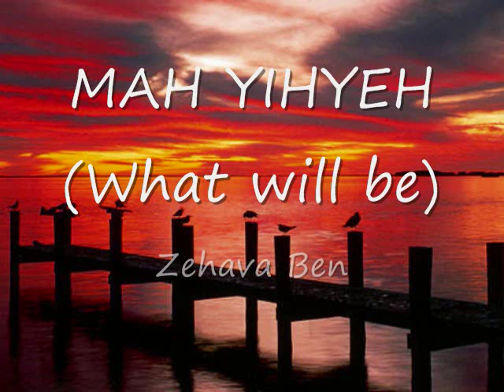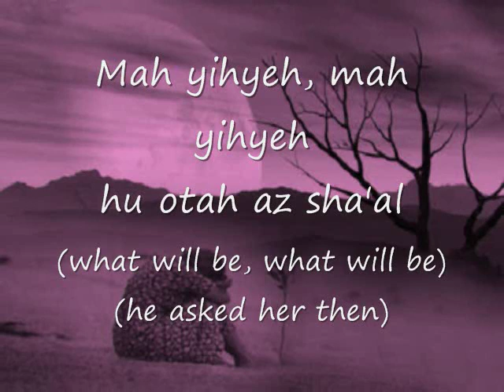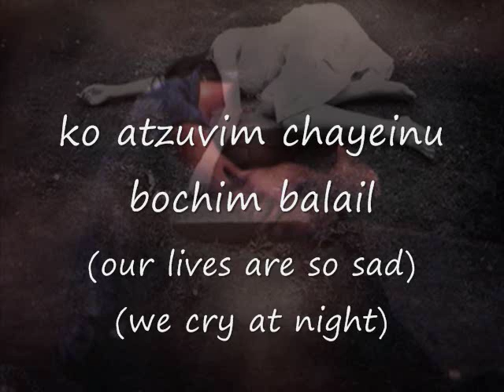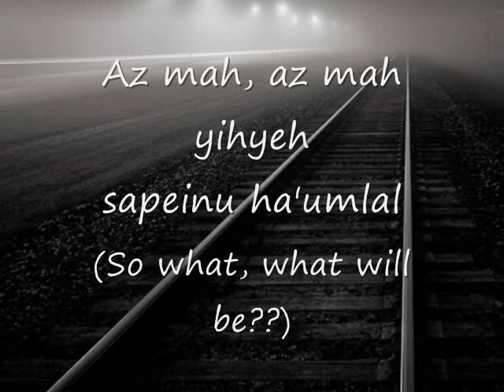Zehava Ben - Mah Yihyeh (What Will Be) with Lyrics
Zehava Ben - Mah Yihyeh (What Will Be)